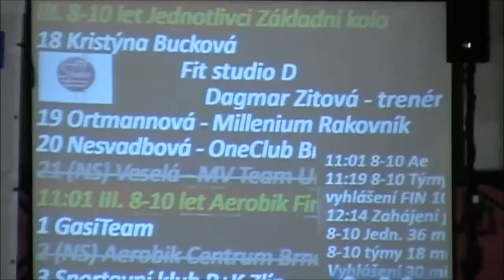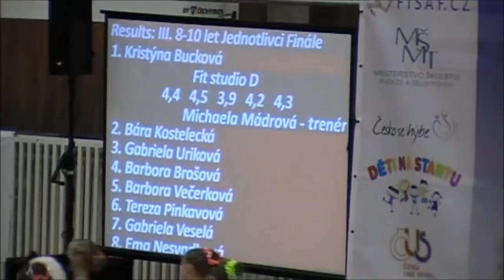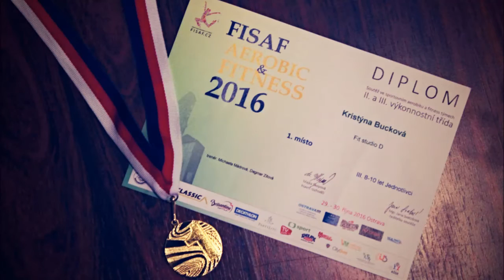FISAF Ostrava 29.10.2016, Týnka 8 let - FIT studio D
Týnky 1. závod FISAF v kategorii jednotlivci 8-10 let